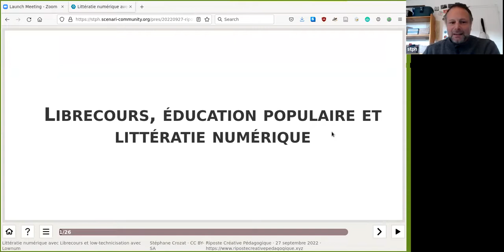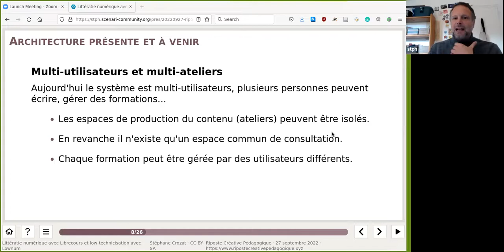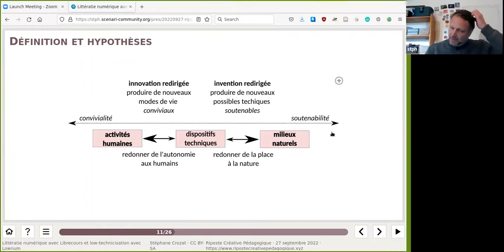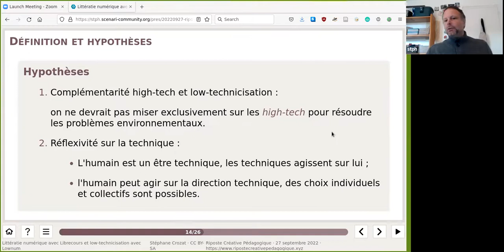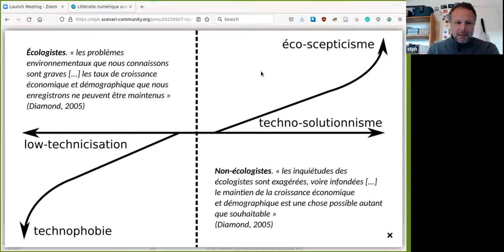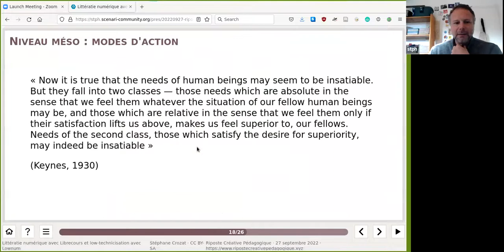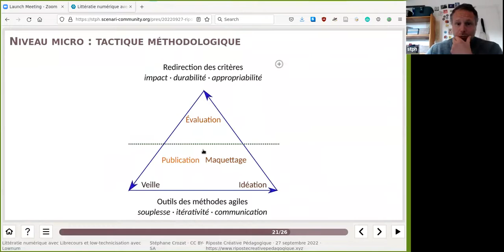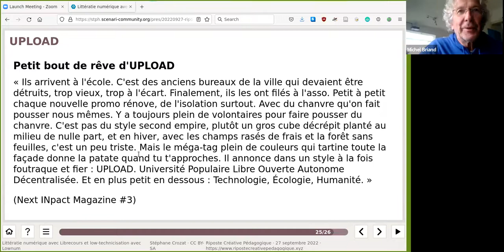Librecours et Lowtechnisation du numérique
Présentation dans le cadre des webinaires de Riposte Créative Pédagogique par Stéphane Crozat - UTC